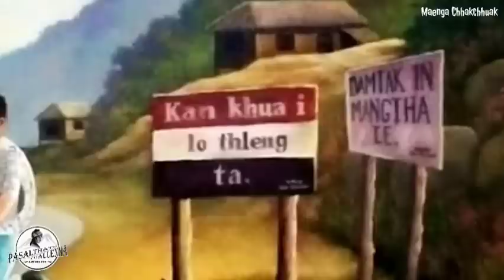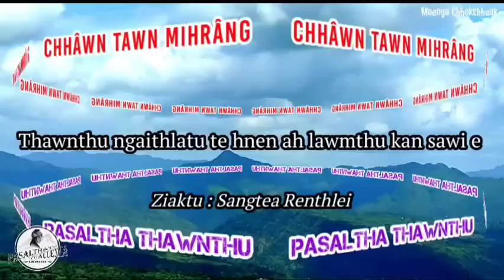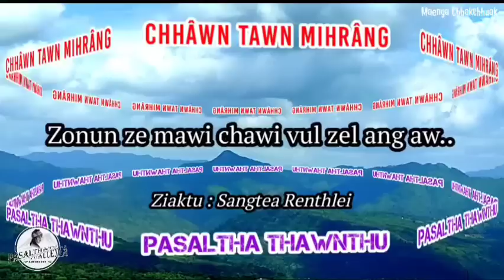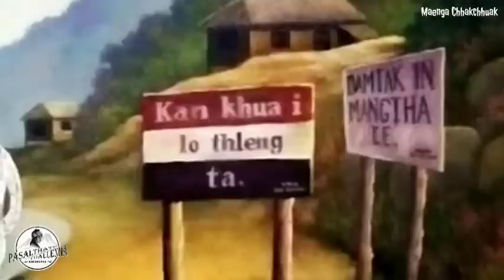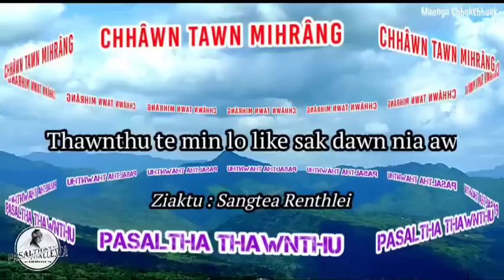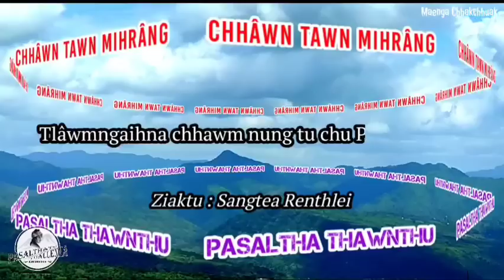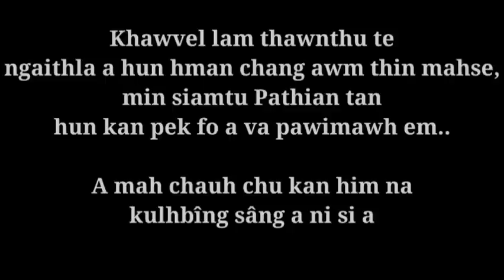CHHAWN TAWN MIHRANG - 7 ( Pasaltha RALZIKA) - Sangtea Renthlei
'CHHAWN TAWN MIHRANG'
 (Thawnthu Ngaihnawm)

Writer : Sangtea Renthlei

Made by - PASALTHATE TUALLENNA - Maenga Chhakchhuak

Narrator : RKa Tlau

- Story/Information/News -